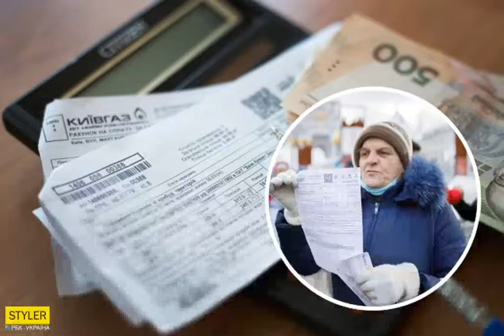Новая система учета газа: как и за что теперь будут платить украинцы.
Ценанагаз ТарифынаЖКХ Газ Коммунальныеплатежи В Украине переходят на европейские стандарты учета природного газа, и теперь потребление "голубого топлива" будут считать в энергетических единицах, а не в единицах объема (в кубических метрах). Такое решение поддержали народные депутаты 2 ноября, проголосовав за принятие закона № 2553. Что изменится для граждан, и как теперь придется платить за газ - читайте в материале ниже. Зачем изменили стандарты учета газа.
Как говорится в пояснительной записке к проекту закона, подходы к учету природного га